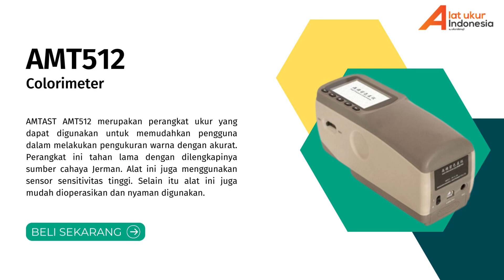🧮JUAL!! Colorimeter AMTAST AMT512 | WA 085-1596-91822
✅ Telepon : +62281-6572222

Colorimeter AMTAST AMT512 atau biasa disebut dengan alat ukur kadar warna merupakan alat yang digunakan untuk mengukur warna. Perangkat ini sudah dilengkapi dengan kabel USB yang akan memudahkan pengguna dalam melakukan transfer data. Dengan adanya perangkat ini maka pekerjaan pengguna akan termudahi.

Penggunaan Colorimeter AMTAST AMT512 :
Perangkat banyak digunakan oleh industri plastik untuk memproduksi produk – produk turunan dari plastik.

Keunggulan Colorimeter AMTAST AMT512 :
- Perangkat ini koneksi kabel USB yang akan memudahkan pengguna dalam mentransfer data hasil pengukuran.
- Dengan standart internasional CIE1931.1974 dan standar domestik relatif, alat ini memiliki presisi tinggi
- Alat ukur yang mampu menyimpan data hingga 20000 kelompok